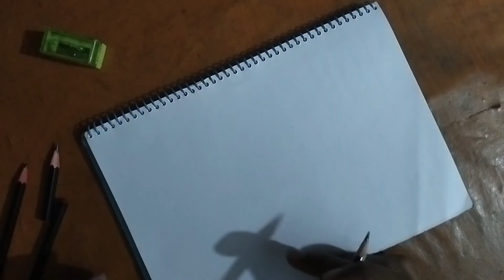Drawing Fuel/Oil Tanker Truck 🚚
Truck Drawing Tutorial